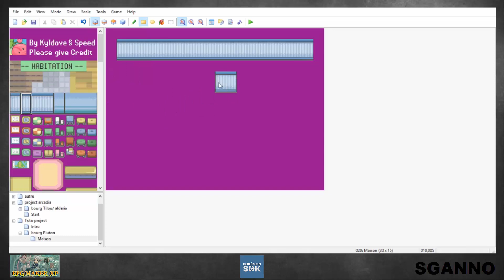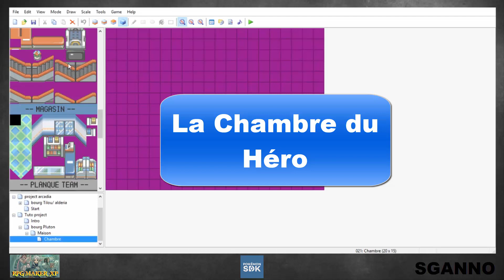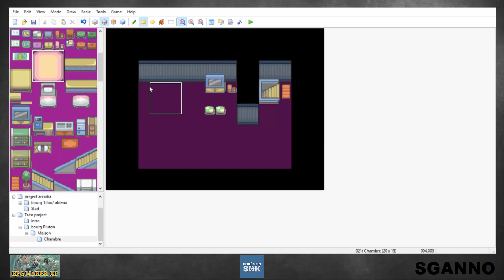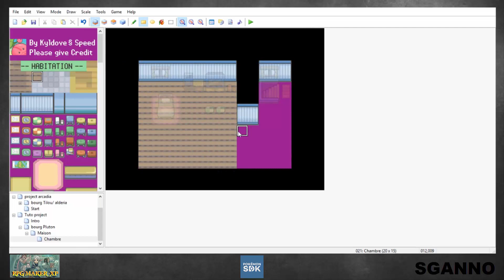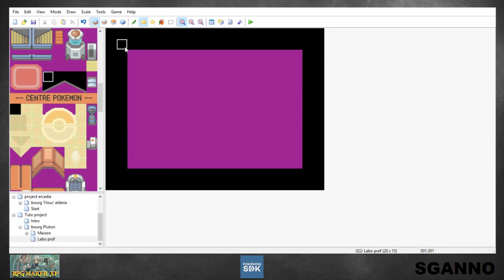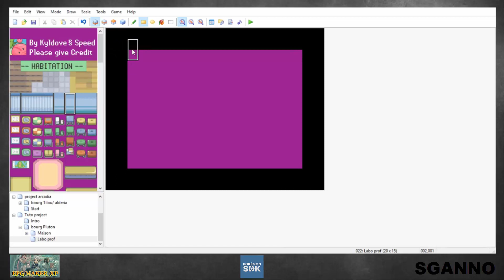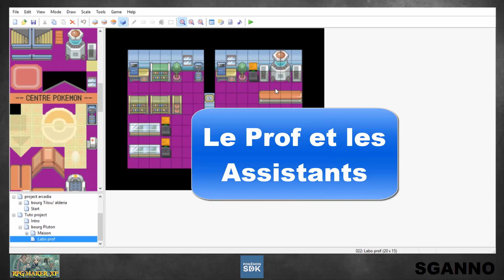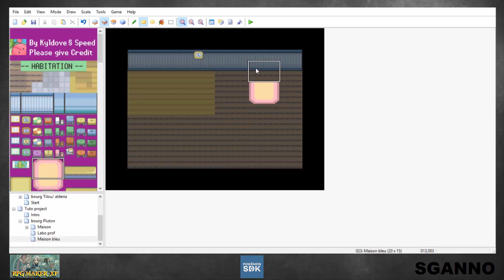POKEMON SDK PROJECT #1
hey, bonjour a tous on se retrouve pour une vidéo DEMO sur " RPG MAKER XP VERSION POKEMON "